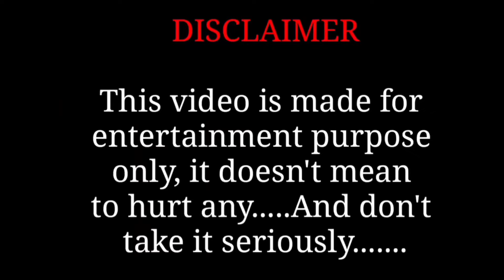"ನನ್ ಹೆಂಡ್ರು ಹೋಗಿ 6 ತಿಂಗಳು ಆಯ್ತು ಸರ್.. ಬಸ್ ಹತ್ತೋದು ಹೋಗೋದು, ಯಾವ್ದೋ ದೇವಸ್ಥಾನದಲ್ಲಿ ಮಲ್ಕೋಳೋದು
Hello Friends, Welcome To Our New YouTube Channel "Kiraathaka"

I Am Not The Owner Of Any Content Which I Used In Any Videos , All Resources Like Picture Or Videos Or Audio From Google Or Any Other Helpful Websites Which Help Us To Explain Our Video Nicely Or Deeply , So I Credit To All My Work To Google Or Any Other Sites .If I Used Any Other’s Content Then I Will Definitely Give Credit To Him Also . Thank you...I Hope All Owner's Understand to Me, If I Used Some Contents in My Videos.